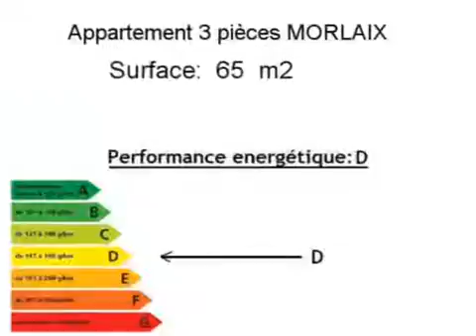Location Appartement MORLAIX 29600 - 65 m2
A louer à MORLAIX un appartement de 65 m2.